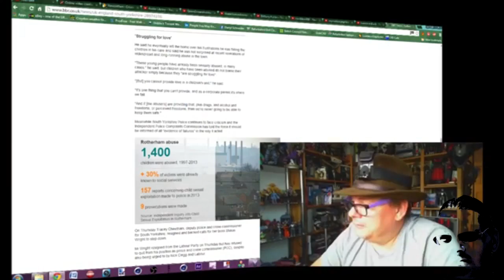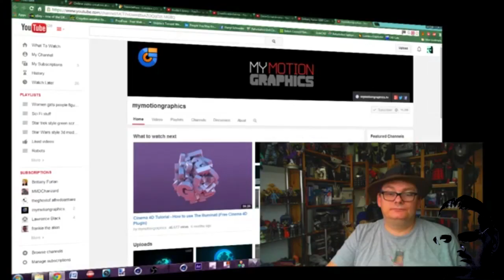Trailer for what you missed on Q&A Video Podcast GreenScreenAnima chat 29th August 2014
trailer what you missed Q&A Video Podcast GreenScreenAnima chat 29th August 2014 2 mins long
always good to have feedback. Contact the live show on SKYPE via GreenScreenAnimation.Studio or twitter @ just set up not sure if that one is right
3d animation see for blog when i get chance to update doh